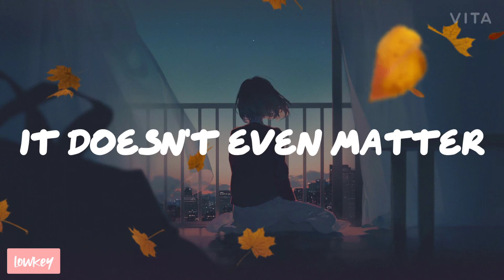In the end || Tommee Profitt || short lyrics for status || English song latest